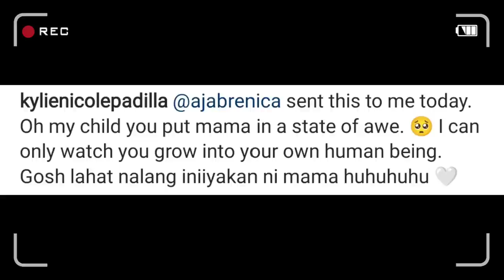Kylie Padilla NAIYAK sa VIDEO na SINEND ni Aljur Abrenica sa kanya!